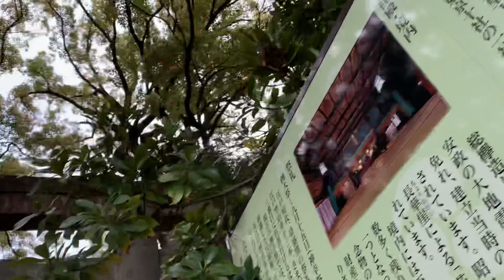氷川神社 年度初めにお詣り 2021/04/01